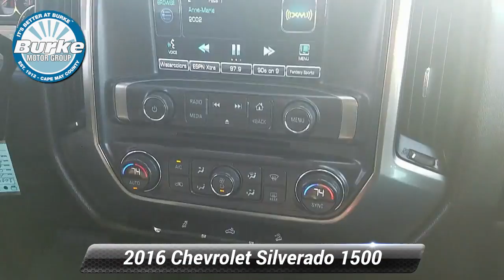Certified 2016 Chevrolet Silverado 1500 LT, Cape May Court House, NJ 10149P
1 Owner Clean CarFax & GM Factory Certified. ~NON-SMOKER~ Loaded with bluetooth, backup camera, dual climate control, Z71 package and more. Buy with confidence from the #1 GM/Cadillac Certified Dealer in Cape May and Atlantic County.. No gimmicks, no tricks...just upfront honest pricing. ~BUY IT BETTER AT BURKE~ 100% credit approval is our goal. Odometer is 6966 miles below market average!Drive home worry free with GM's 2yr/24,000 mile Certified Maintenance package. This is a GM Certified Pre-Owned Vehicle!! Every Certified Pre-Owned Vehicle from Chevy, Buick or GMC comes with a transferable 6-Year/100,000-Mile Powertrain Limited Warranty, plus roadside assistance and courtesy transportation. Also offered on all cars 5 model years old or newer is a 12-Month/12,000-Mile Bumper-to-Bumper Limited Warranty. We believe in our vehicles and aren't afraid to stand behind them. When we say "No worries," we mean it. This offer is also transferable to subsequent owners.Capable for play, plenty strong for work, and tough enough for your family, our 2016 Chevrolet Silverado 1500 LT Double Cab 4X4 is ready to serve you in Black! Powered by a proven 5.3 Liter EcoTec3 V8 that allows 355hp while paired with a 6 Speed Automatic transmission with tow/haul mode. This Four Wheel Drive sequence performs perfectly to offer you near 22mpg on the highway and plenty of muscle to get your job done with ease! Our award-winning Silverado 1500 LT is ruggedly handsome with its bold grille, chrome accents, tonneau cover, bed liner, running boards, and prominent wheels.Inside our LT, appreciate the quiet ride and thoughtfully designed cabin with convenience features include remote keyless entry, premium seating, power accessories, and a driver information center. It's easy to stay in touch thanks to Chevrolet MyLink radio with voice activation, an 8-inch color touchscreen, CD/MP3, Bluetooth, available satellite radio, Android Auto and Apple CarPlay capability, and OnStar with available WiFi.With superior safety scores, our Chevrolet Silverado also offers priceless peace of mind and security with Stabilitrak, 4-wheel ABS, a rearview camera, daytime running lamps, and plenty of airbags. Whether conquering your work day or playing on the weekend, this is a fantastic choice for your transportation needs! Please See Dealer for Complete Warranty Details.

[RLVID:5833:140accf857970d61:a82adf969b384a0f:1]